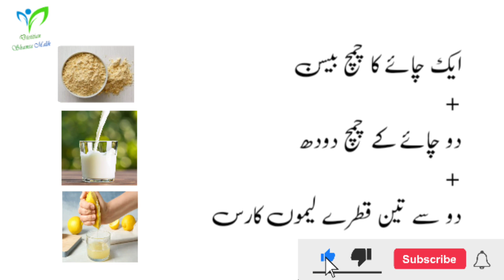Eid pr Chand jesa Chahra Chahiye Tu ye Tips Zaroor Try Karyn || Beauty tips by Dr.Shams Malik